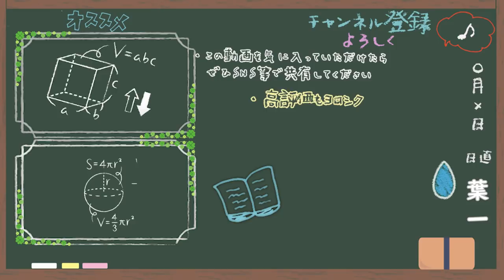彼は何を思っているのでしょう【はいちのだらだラジオ/274回】